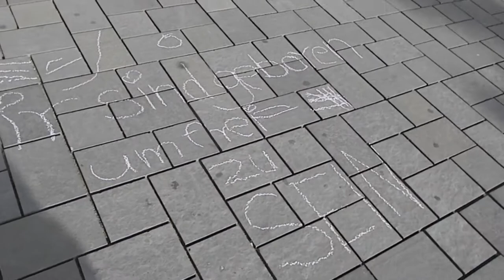Mahnwache BS 23.06.2014: rick: Der Gruß aus Augsburg